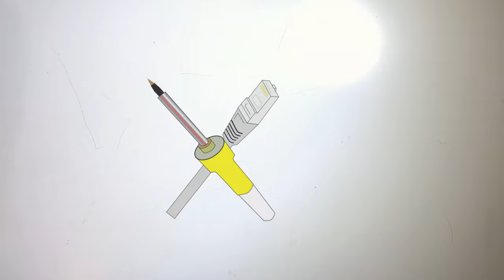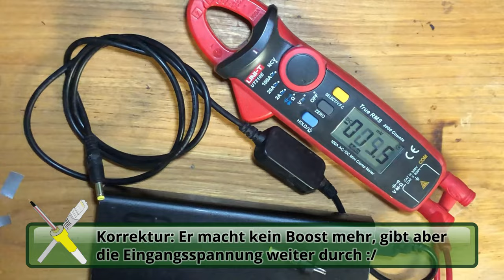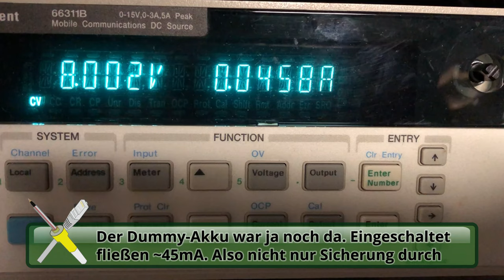BitBastelei #558 - Panasonic Lumix Digitalkamera Reparaturversuch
Dinge, die mit USB funktionieren sind praktisch - zumindest so lange, bis das zugehörige USB-Netzteil Unfug baut und alles Angeschlossene beschädigt. Dieses Schicksal hat eine Digitalkamera von Panasonic nun ereilt. Also: Schraubendreher raus, mal schauen, ob noch etwas zu retten ist.

Inhalt:

00:00 Die Kamera
03:08 Tests mit anderen Spannungsquellen
04:42 Zerlegerei
05:21 Innenleben
10:24 Kurzschlusssuche
15:08 Fazit

Transparenz:

Das Gerät wurde seinerzeit selbst gekauft und bezahlt.